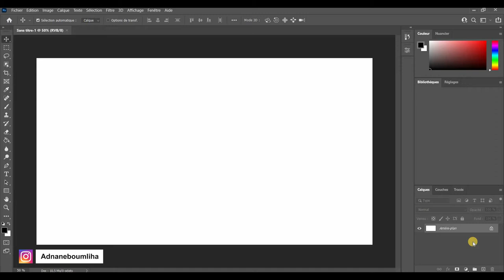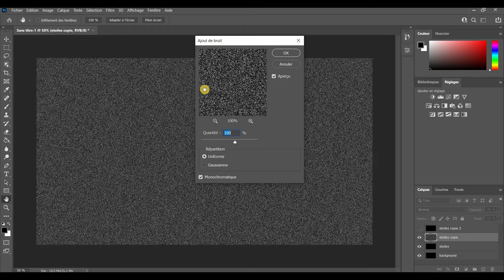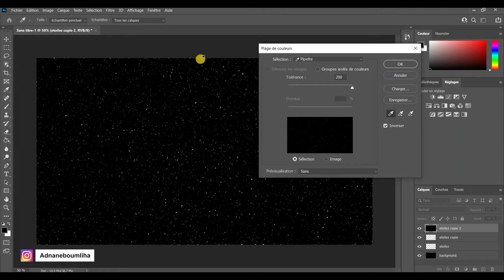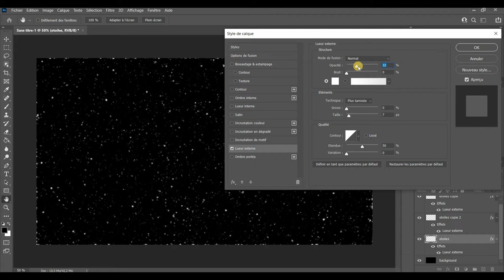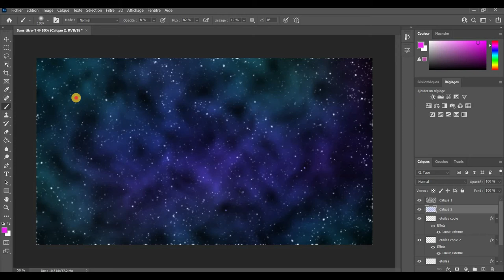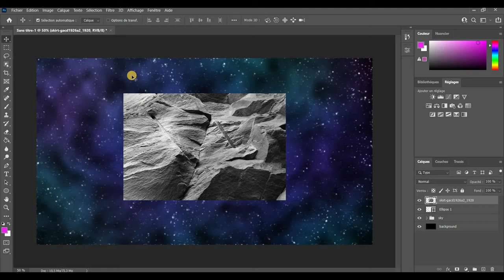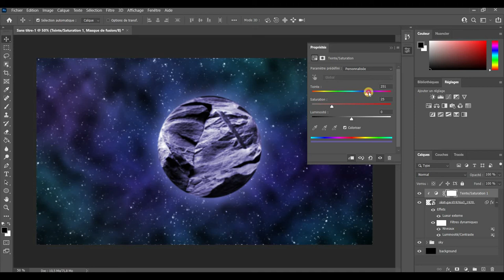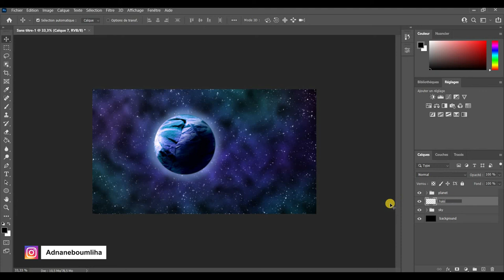How To Create A Space Galactic And a Planet In Photoshop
Adnane Designer Presents Graphic Design tutorial- software used
I show you how to create a spatial / galactic landscape and a planet in Photoshop.

انقر فوق زر الاشتراك وزر الجرس وحدد جميع الإخطارات للحصول على المزيد من مقاطع الفيديو التعليمية والنصائح الإبداعية الجديدة